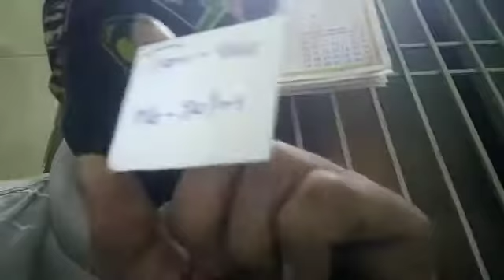tabiya kharab j p tali